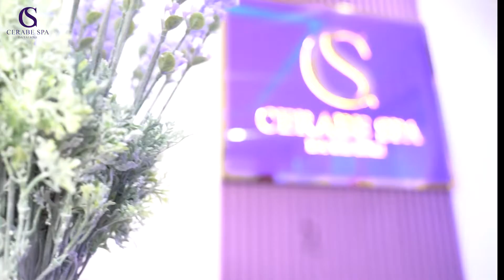CHUỖI NHƯỢNG QUYỀN SPA CERABE chuyên nghiệp, đẳng cấp, mở lối tiên.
CHUỖI NHƯỢNG QUYỀN SPA CERABE sở hữu trên 50 cơ sở trên toàn quốc sau 2 tháng hoạt động, tự tin là thương hiệu hàng đầu trong lĩnh vực chăm sóc làn da của phụ nữ Việt. Chúng tôi sử dụng các phương pháp chăm sóc da chuẩn Y khoa. Được hàng ngàn khách hàng luôn tin tưởng lựa chọn chăm sóc làn da của mình. SPA CERABE mang lại trải nghiệm hoàn toàn khác biệt cho khách hàng và đối tác.